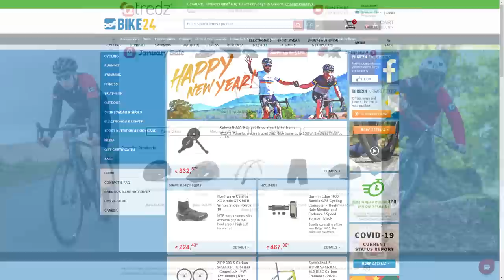Αν σκέφτεσαι να αγοράσεις ποδήλατο, δες αυτό το βίντεο!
Σε αυτό το βίντεο αναλύω το σκεπτικό που θα πρέπει να έχει κάποιος πριν προχωρήσει στην αγορά ενός ποδηλάτου.